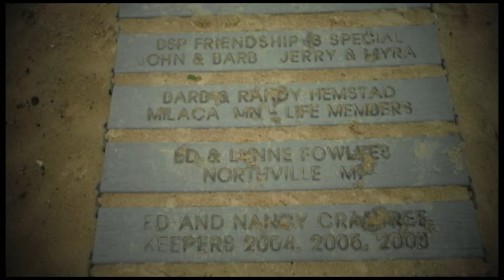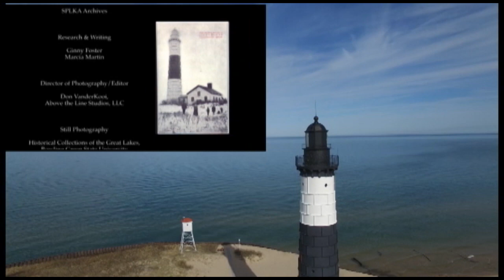big sable edit 2023 of 6-14-23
re edit of 6-14-23